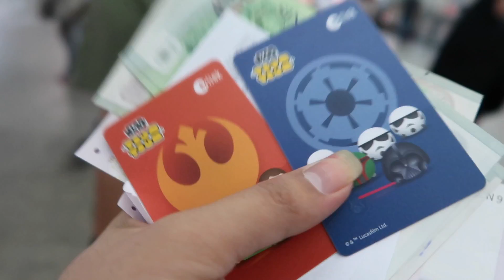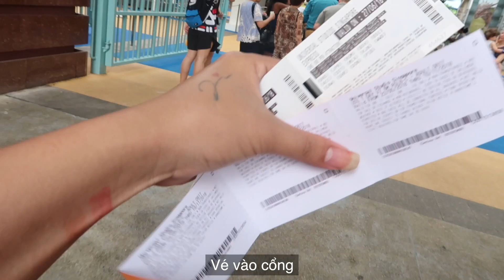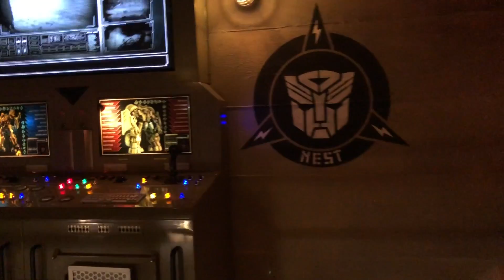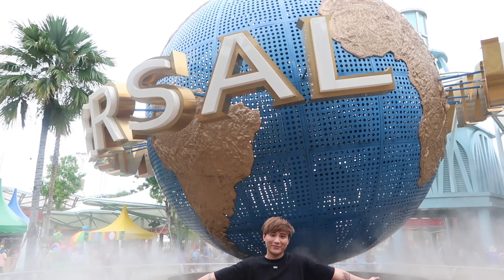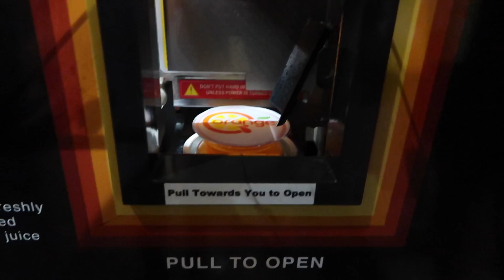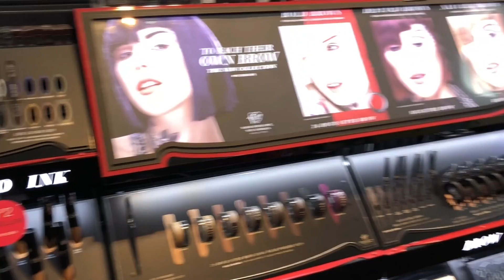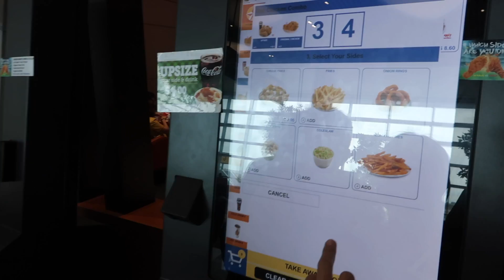Du lịch SINGAPORE cùng Ty | SINGAPORE TRAVEL VLOG 2018 [TY LÊ]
Xin chào mọi người , hôm nay Ty sẽ dẫn mọi người đi du lịch Singapore nhé , một trong những đất nước Ty yêu thích nhất , và tất nhiên du lịch nhiều nhất hehe .
Nào mọi người cùng Ty bắt đầu video luôn nha